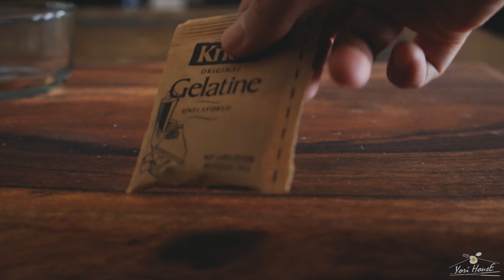The best cheesecake recipe without oven - 인생레시피! 고구마 치즈케이크- サツマイモチーズケーキ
It’s the sweet potato season! So I made Baked sweet potato cheesecake without using the oven. This simple recipe will make you so happy during this winter! Please enjoy making this rich flavor cheesecake for yourself, family and friends.

너무나도 부드럽고 맛있는 고구마 치즈케이크를 알려드릴게요. 군고구마를 사용해서 풍미가 남다른 치즈케이크! 정말정말 맛있어서 인생 레시피랍니다. 꼭 만들어보시고 후기도 남겨주세요. 감사합니다.

For the written recipe;

Welcome to the Yori House!

I’m Mykee, the host of Yori House. This channel is for the cinematic cooking channel with my own composed piano music including ASMR. I hope my creative works will help you relax from your stressful days.

Mykee C.H.

*Music Copyright*

The music played in this video is/are composed and played by Mykee C.H. the host of Yori House. Unauthorized theft of this music or 2nd edit and re-use is prohibited.

My video is uploaded to YouTube, Facebook, Naver.com, and 10000recipe.com.

제 영상은 유튜브와 네이버, 페이스북, 만개의 레씨피에 업로드 되고 있습니다.